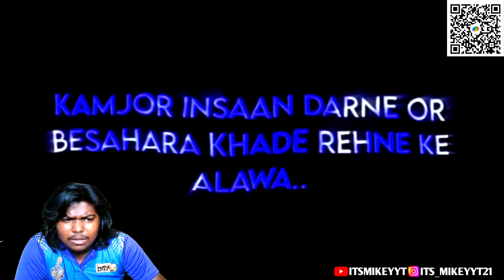Believe in Myself 🥵🥶 freefire 1v4 @amazingff24#technogamerz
FF BEST PLAYER

1.Garena Free Fire Indonesia Live 🇮🇩

2.Garena Free Fire Brazil Live 🇧🇷

3.Garena Free Fire Vietnam Live 🇻🇳

4.Garena Free Fire India Live 🇮🇳

5.Garena Free Fire Singapore Live 🇸🇬

6.Garena Free Fire Thailand Live 🇹🇭

24k Goldn - MOOD (MODE RUOK FF, Apelapato 999)

SAMSUNG A3,A5,A6,A7,J5,J7,S5,S6,S7,S9,A10,A20,A30,A50,A70.FREEFIRE

Name                    - AMAZING FF

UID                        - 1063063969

Headshot Rate      - 80+

K.D.                       - 2.00+

Notice -

nonstop gaming, pagal m10 Secret Revealed, nonstop gaming xerox ff,nonstop gaming reaction on zerox ff